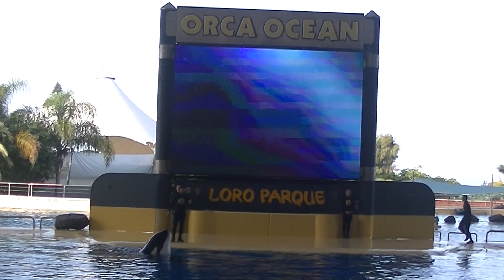Orca Ocean Featuring Morgan - Jan.15, 2020 - Loro Parque, Spain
the shows i taped were usually the 2pm or 445pm shows which were less crowded or just a few people show up even in the weekends, for some reason the 11am show(First show) is always full lol or close to it...

First segment/One Song lol - Kohana with trainer Renee and Skyla with trainer Jorge.

2nd Segment/Side by side lol - Keto and trainer Pablo, again with the copyright music (when you believe) i think Pablo at the start asked Keto if he could do a barrel roll then slideout not a hula lol then slideout, oh well thats why they say no ones perfect lol

3rd Segment/Frolic - Adan with trainer Ayoze, funny adan said no then yes to the bucket lol

4rth Segment/Splash - Keto is back, then joined by Morgan with trainer Juli, Kohana and Skyla.